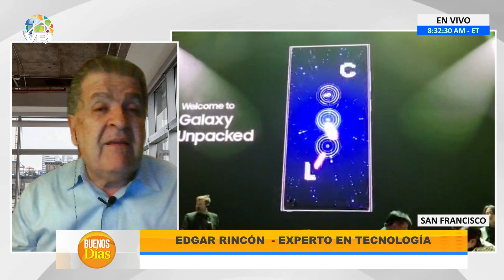Conozca las innovaciones de Samsung en sus nuevos Smartphones - Edgar Rincón